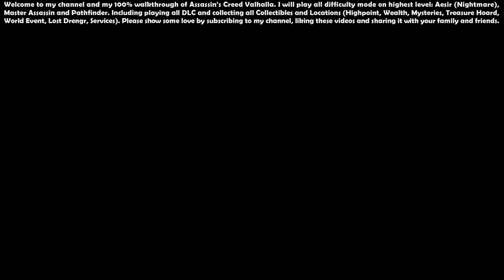Assassin’s Creed Valhalla (Aesir - Master Assassin) - 100% Walkthrough #47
00:00 - Start

01:09 - Ransacking Wenlocan (Quest)

05:01 - The Rigsogur, Page 4 (Artifacts) - [England] 84/157

05:16 - Ove the Scarred (Mysteries - Flyting) - [England] 107/190

07:34 - The Supply Line (Quest)

11:19 - Cursed Symbol (Artifacts) - [England] 85/157

12:54 - Paola's Dream (Mysteries - World Event) - [England] 108/190

15:18 - Flying Paper: Midgard Scheme Arms (Artifacts) - [England] 86/157

17:02 - Highpoint - [England] 32/57

18:44 - Lamb Chops (Mysteries - World Event) - [England] 109/190

21:19 - Cassivellaunus Tomb (Tomb of the Fallen DLC)

35:05 - Fallen Hero Breastplate (Wealth - Gear) - [England] 120/237

37:11 - Cassivellaunus Tomb Artifact

38:19 - Roman Artifact (Artifacts) - [England] 87/157

39:11 - Dhustone Quarry (Location) - [England] 126/235

40:30 - Nickel Ingot (Wealth) - [England] 121/237

42:18 - Sarcophagus Shield (Wealth - Gear) - [England] 122/237

43:41 - Nickel Ingot (Wealth) - [England] 123/237

46:10 - King of the Hill (Mysteries - World Event) - [England] 110/190

50:33 - Nickel Ingot (Wealth) - [England] 124/237

51:39 - Highpoint - [England] 33/57

53:02 - Bewitched (Mysteries - World Event) - [England] 111/190